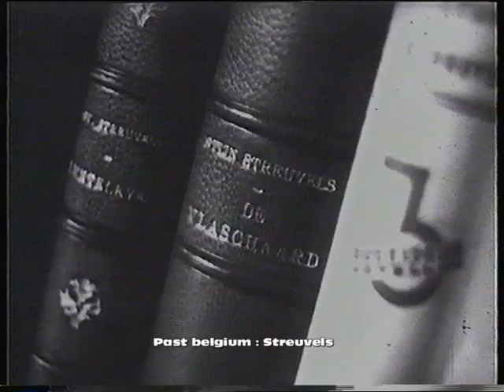Stijn Streuvels 1970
Geschiedenis van België; het overlijden van Stijn Streuvels 1970
Histoire de la Belgique ; la mort de Stijn Streuvels 1970
History Belgium ; death of Jack Sels 1970